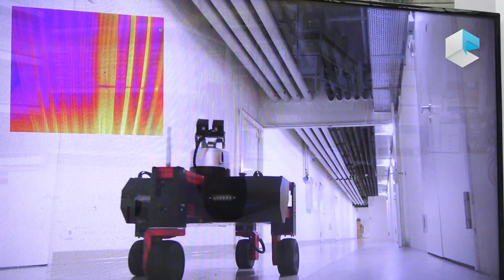Rovenso ROVèo agile rover robot for safety inspections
Rovenso ROVéo is able to fully autonomously monitor security of your assets when you are not around. It patrols silently, 24/7, choosing his own routes. When an anomaly is detected, it reports it instantly to security forces.